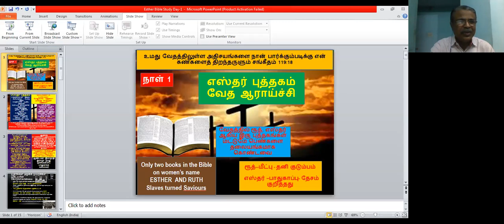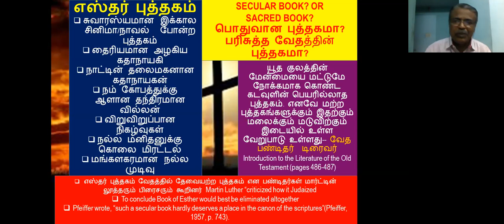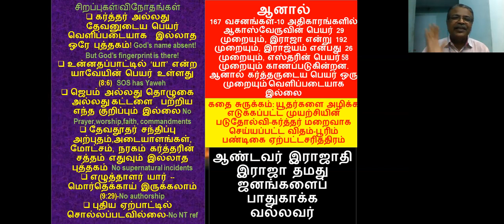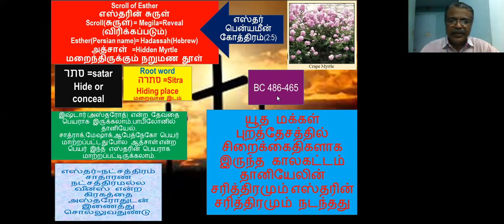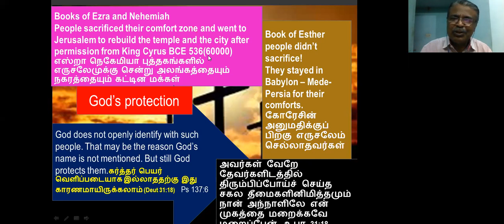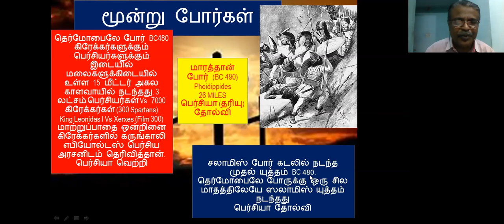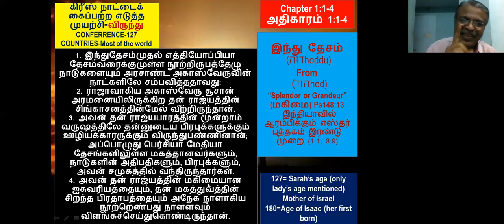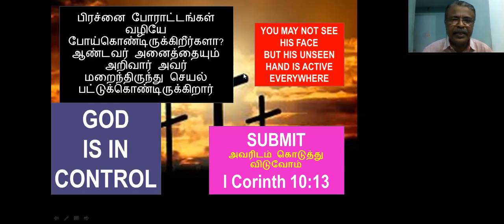BIBLE STUDY Esther 1st Day By Dr. D. Roopsingh, Retired Principal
BIBLE STUDY   Esther  1st Day By  Dr. D. Roopsingh, Retired Principal 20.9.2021